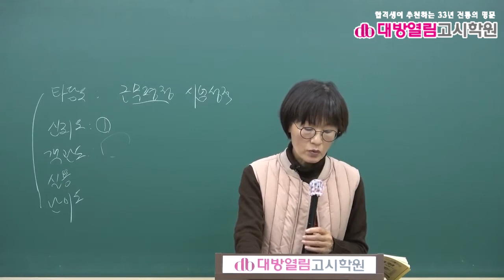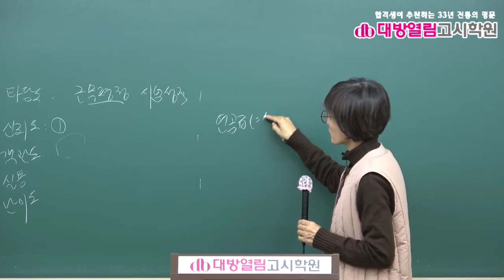2021 보건직 보건행정 기출분석 및 단원별 문제풀이 10